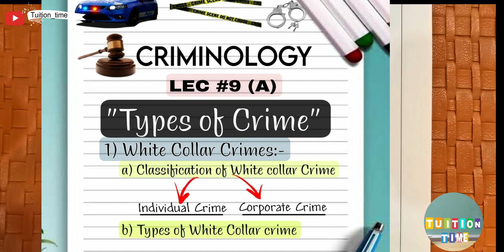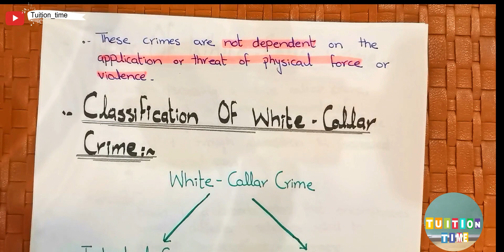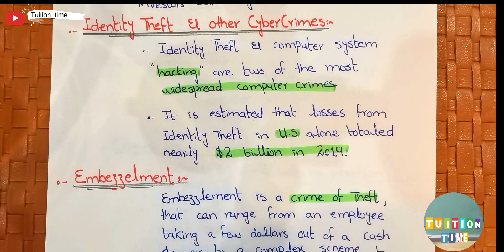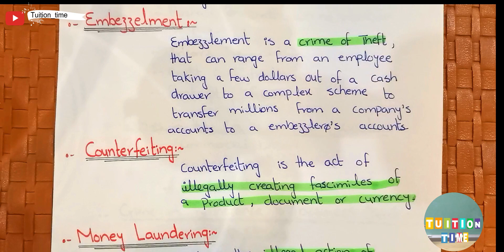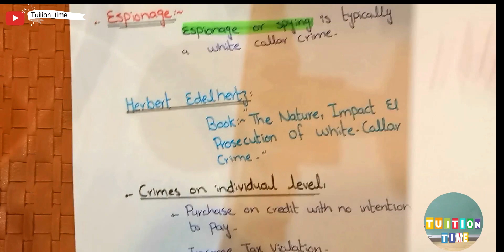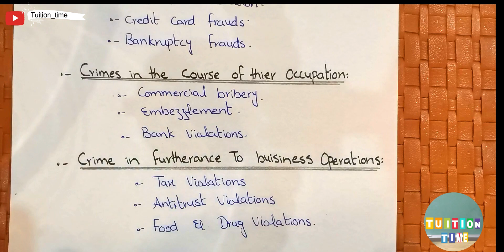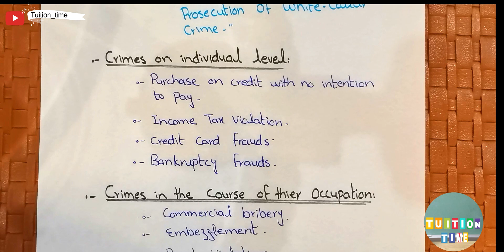LEC# 9(A) || TYPES OF CRIME || White collar crime || Classification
In This criminology lecture, we will cover Types of Crime and its First type whitecollarcrime in URDU/HINDI.
 for CSS/PMS, LAW/JUDICIARY, or any other competitive exam